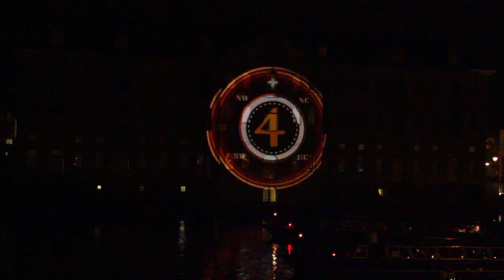3D Building Projection - Opening Scheepvaartmuseum / Dutch National Maritime Museum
Dutch National Maritime Museum / Scheepvaartmuseum
Amsterdam, October 1st, 2011, 22:00

The spectacular re-opening of the Dutch National Maritime Museum - a beautiful 3D animation I co-created* the last couple of months.

*The event was organised by MetService for Het Scheepvaart Museum; technical realisation by Bourgonje geluid en lichtservice; content and signal scaling & processing by LiveLAB: the 3D animation was made by Ludo Timp and me, Stephan van der Feest; 2D parts by Titus Brand; music by Xander Nichting (and He's A Pirate by Hans Zimmer of course)